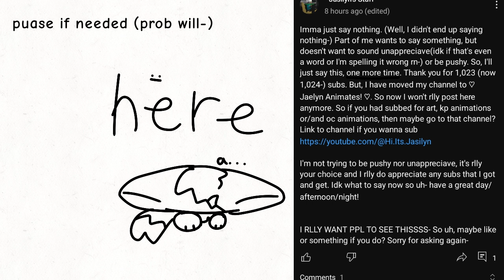This is rlly important so... watch it :v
idk my brain ain't working :(

here da link to da channel if you too lazy to search it up or something idk-